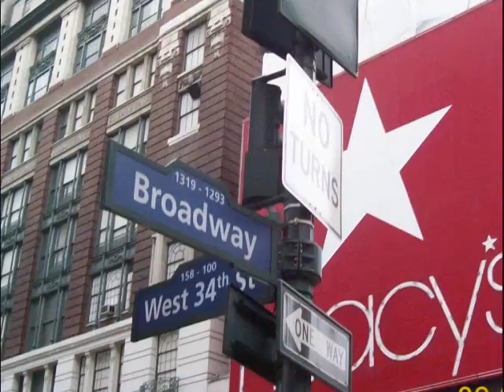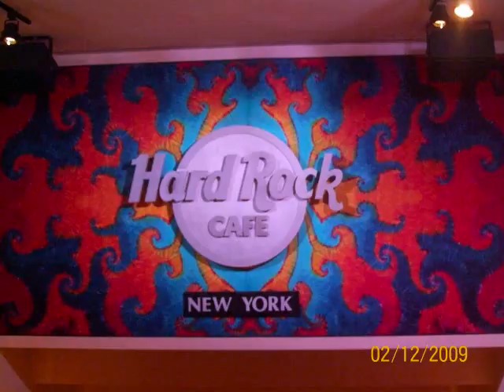New York Valentine's Week 2009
A road trip I took with a couple good friends of mine. February 11th-14th.